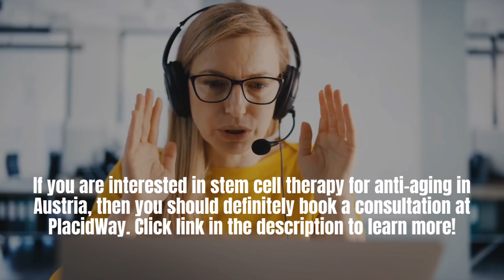Stem Cell Therapy for Anti Aging in Austria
If you are looking for an affordable and reliable anti-aging treatment, stem cell therapy in Austria is the perfect solution for you.

With over 25 years of experience in the field of regenerative medicine, our team of experts are able to provide you with the best possible treatment that can help you achieve optimum results.